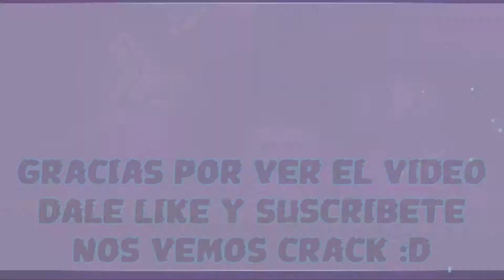MISHY MUSHY By alkali | Harder level | Daily level | Geometry Dash 2.11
ID: 70184070
Link del menuloop que uso, apoyen a este crack:
ID GD: GDAntNyGD